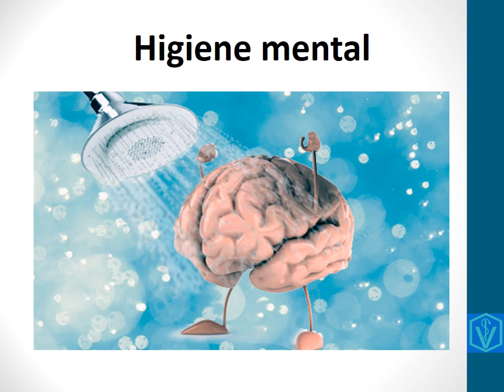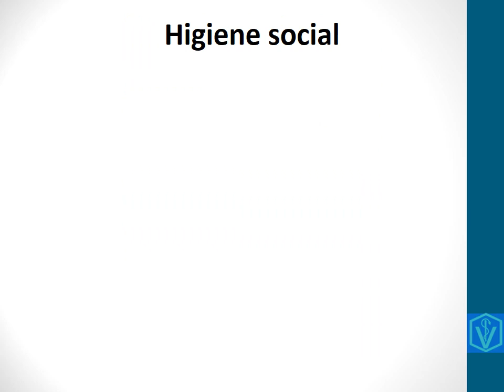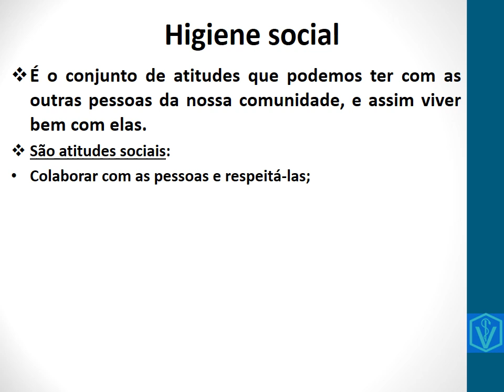Higiene Mental X Higiene Social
Qual a diferença entre higiene mental e higiene social?
São a mesma coisa?
Qual a importância?
Descubra nesse vídeo!

Cuide-se!